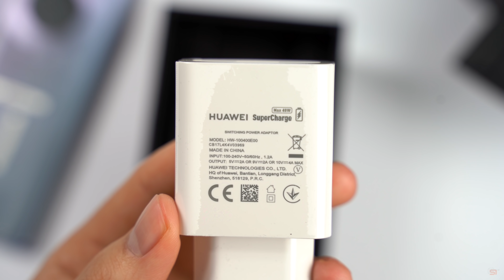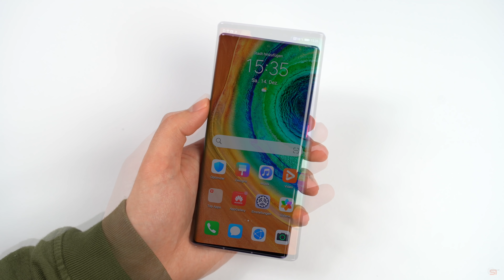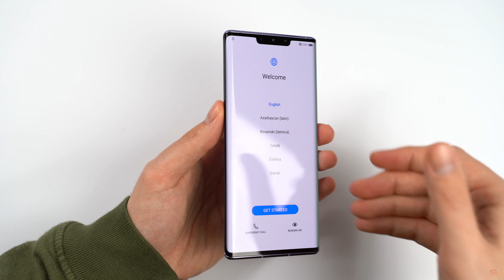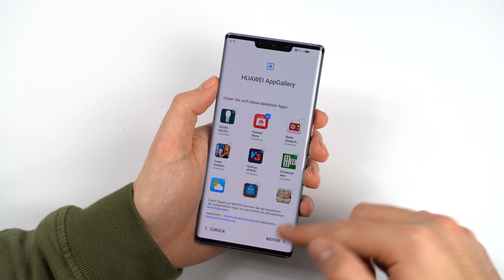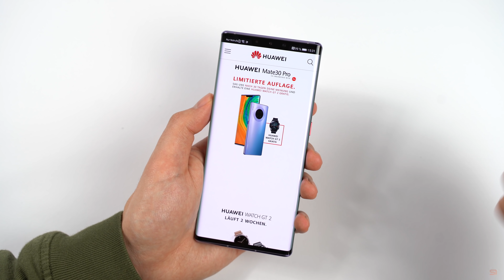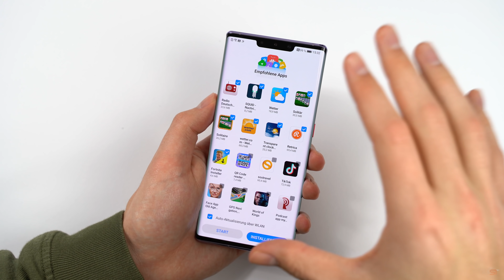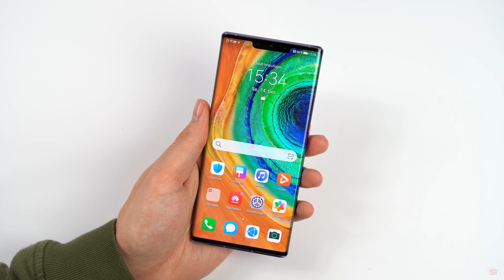Endlich: Huawei Mate 30 Pro Unboxing & Zweiter Eindruck (Deutsch) | SwagTab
Huawei Mate 30 Pro (Deutsche Version) Unboxing & Zweiter Eindruck (Deutsch)

In diesem Video seht ihr ein deutsches Unboxing des Huawei Mate 30 Pro